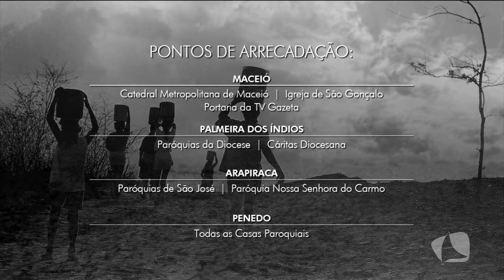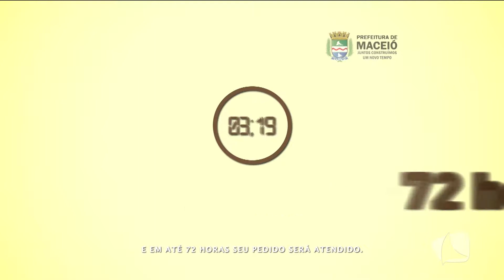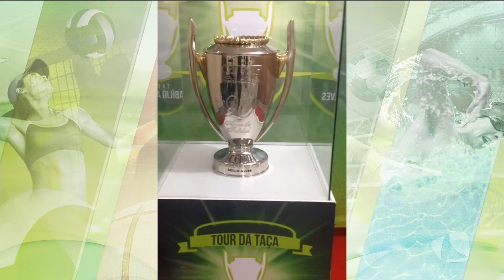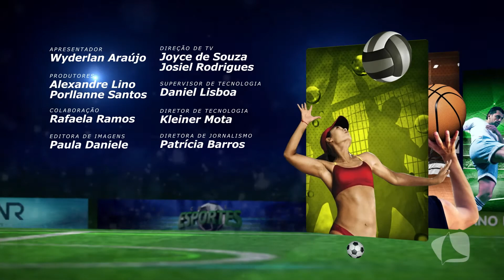CANAL ESPORTES 20 04 2017